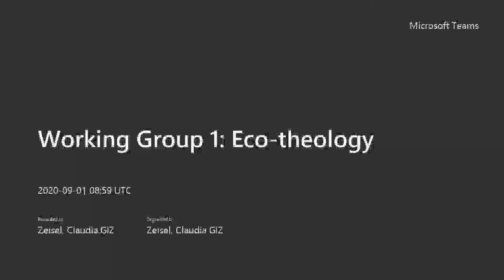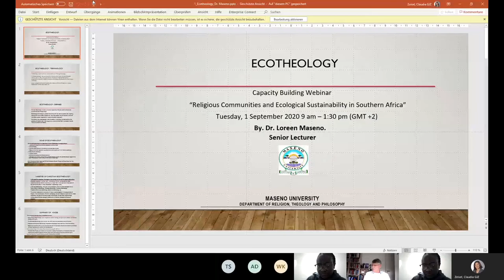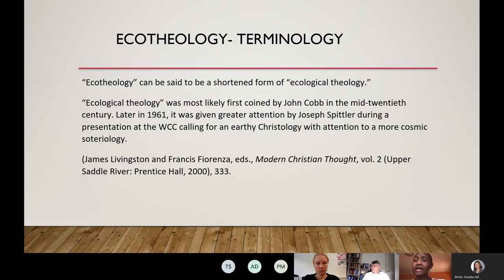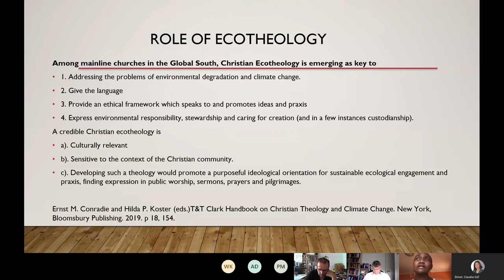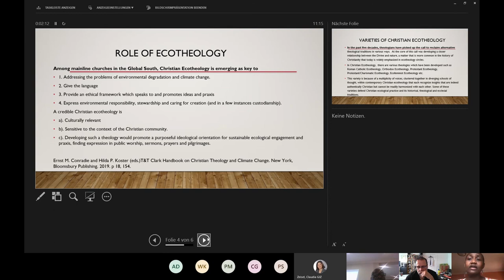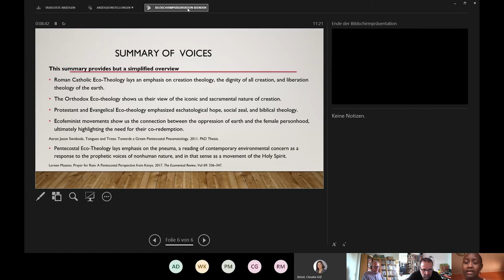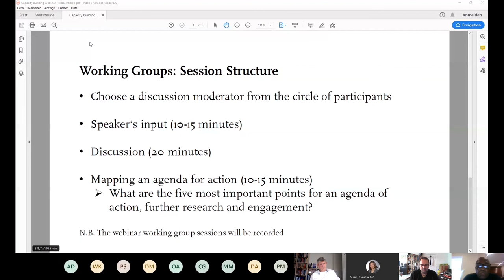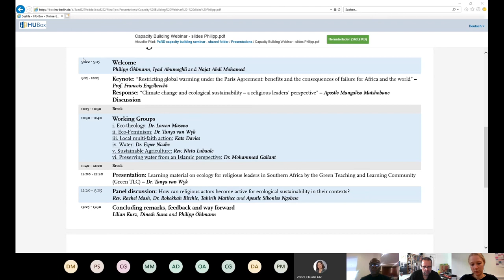Working Group 1 - Eco-Theology with Dr. Loreen Maseno.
Working Group - Eco-theology with Dr. Loreen Maseno, Senior Lecturer at the Department of Religion, Theology and Philosophy, Maseno-University, Kenya.